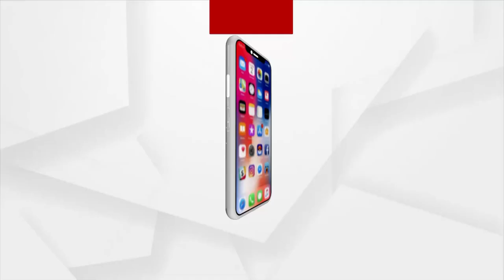Prime Minister Narendra Modi's Road show in Ahmedabad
Prime Minister Modi's road show in Ahmedabad.